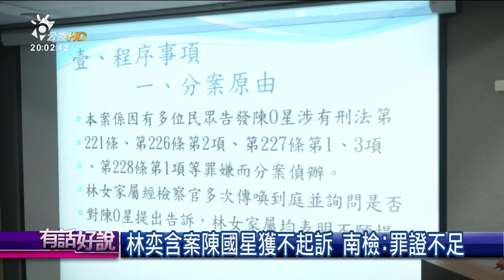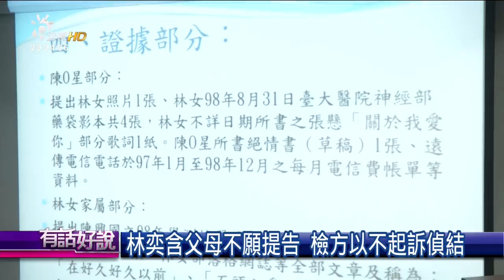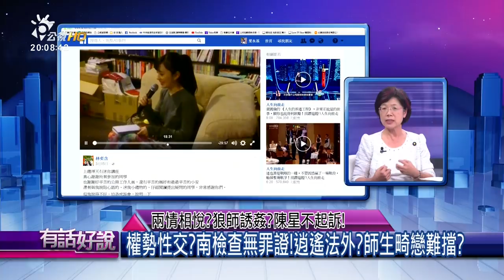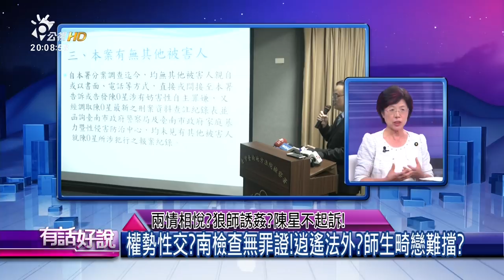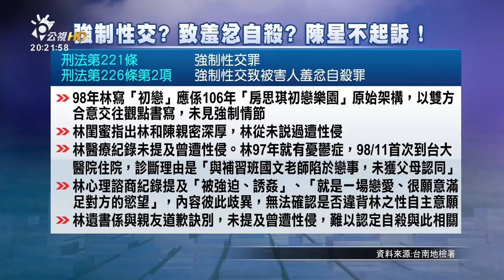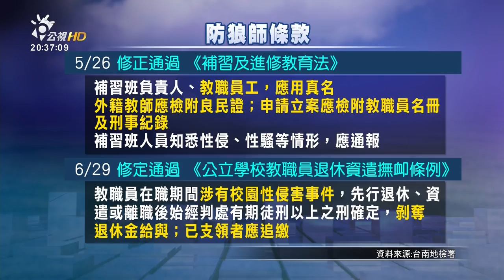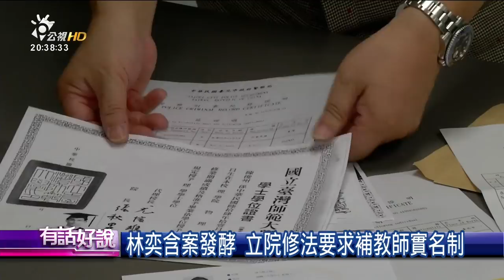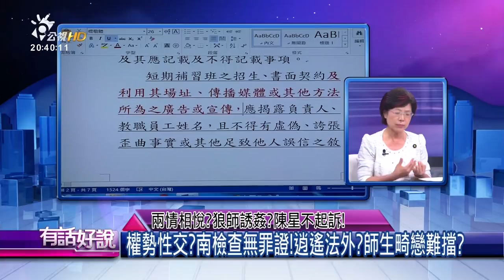兩情相悅？狼師誘姦？陳星不起訴！(有話好說)